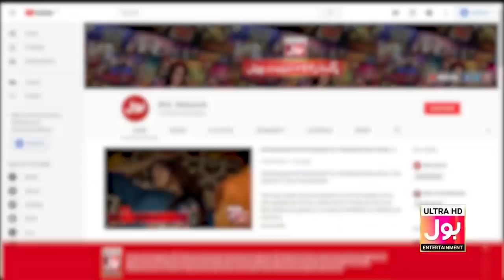Drop The Ball | Game Show Aisay Chalay Ga Eid Special | TickTock Vs Champion